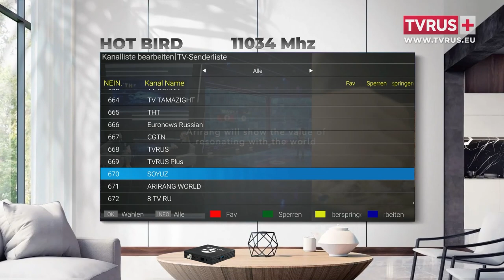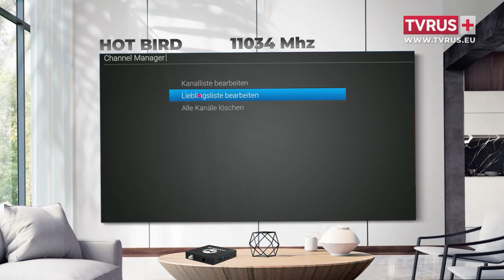ВНИМАНИЕ! Телеканал TVRUS PLUS перешёл на новый формат вещания!